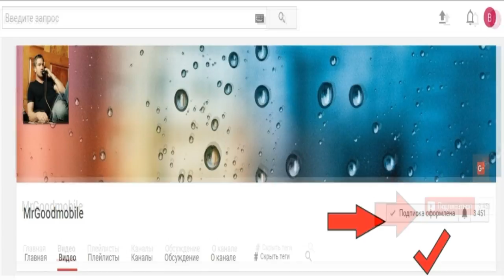Samsung SGH-X160 ретро телефон из Германии описание, характеристики, тест, отзывы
Описание Samsung SGH-X160
Когда жизнь становится сложной воспользуйтесь простым и доступным SGH-X160, который сочетает в себе все необходимые функции мобильной связи в легком, компактном и стильном корпусе: 65.536 цветов UFB-дисплей, WAP, MMS, GPRS, JAVA, 16-инструментальную полифонию, громкую связь, телефонную книгу на 500 имен.